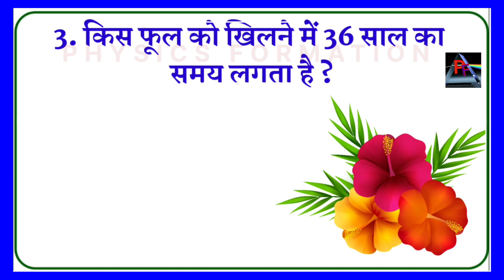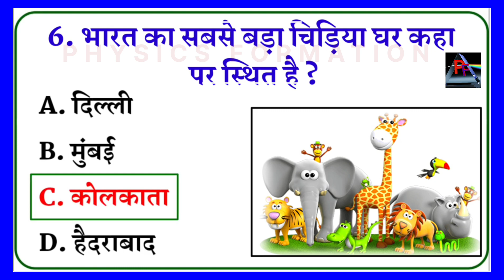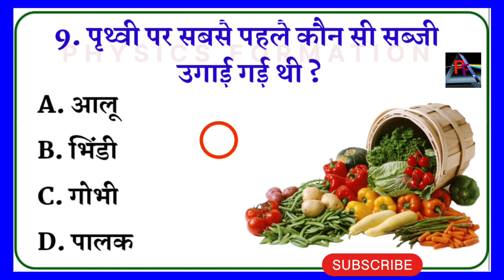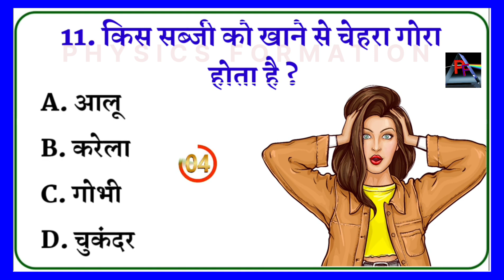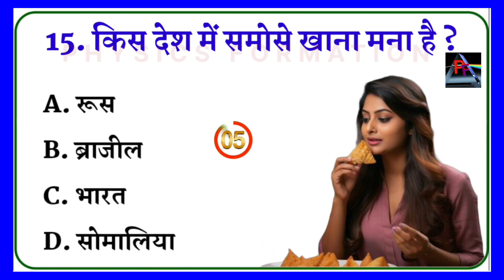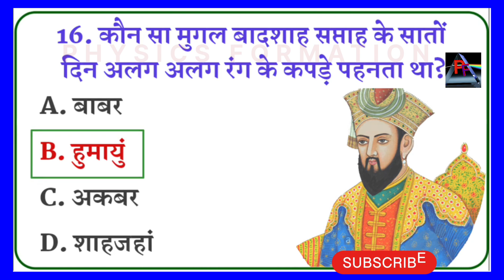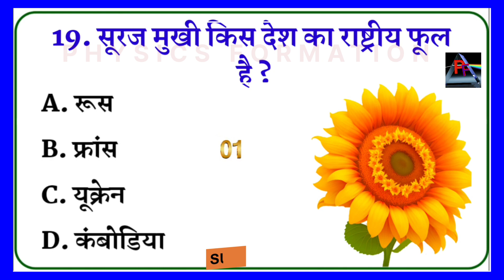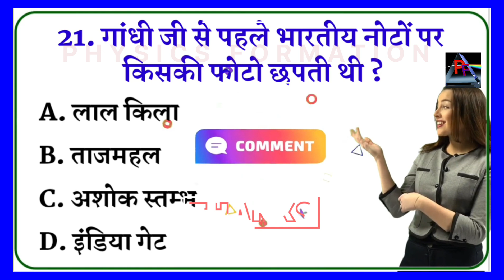GK Questions ।। GK In Hindi ।। Gk Questions And Answers ।। GK Quiz ।।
Covered Topics-

GK

GK Quiz

gkgk

GK UPSC

upp

GK In Hindi ssc